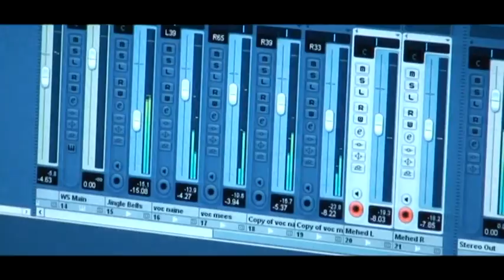Wildmedia treiler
Music video by Justin Bieber performing Baby.